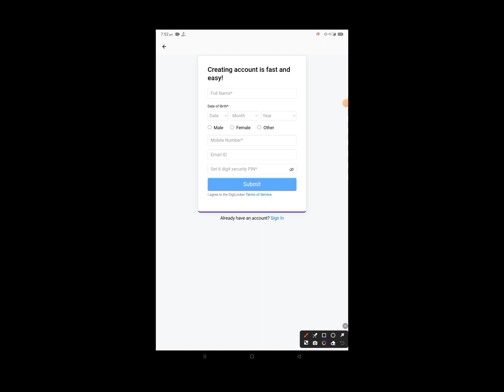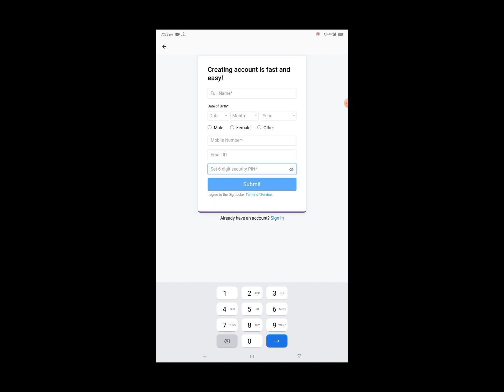set 6 digit security pin kya hota hai | set 6 digit upi pin kaise banaye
set 6 digit upi pin kaise banaye
set 6 digit security pin kya hota hai